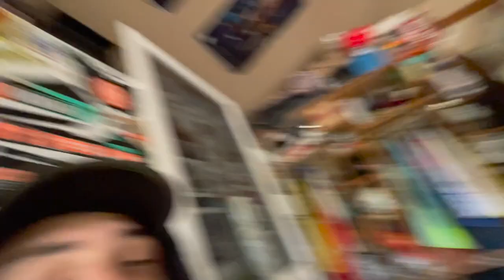CRAZY FIRST WEEK AT THE AMYOTTE COMPOUND - KWANGS VLOGS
dirt bikes, pitbikes and rally cars. CRAZY week home.